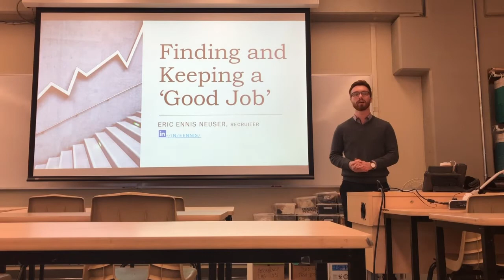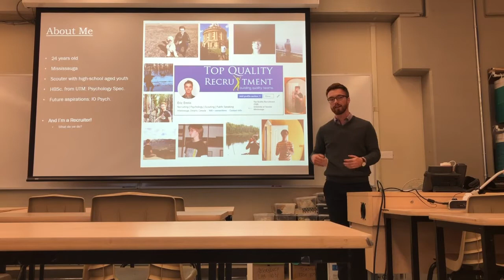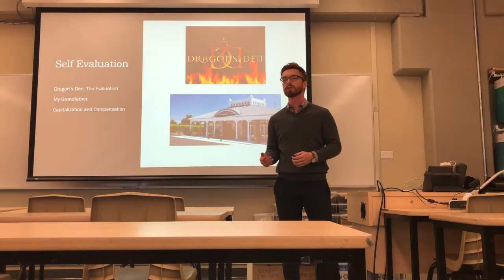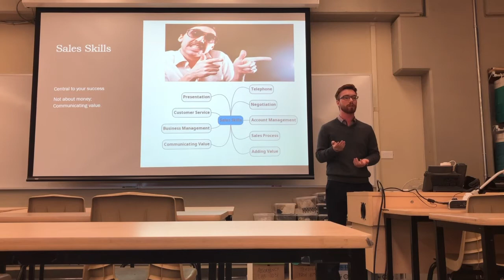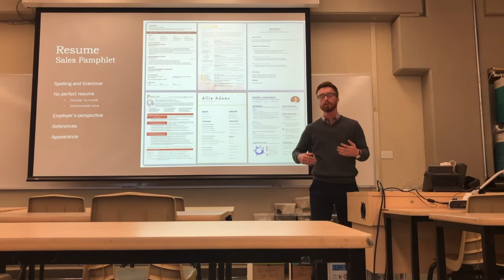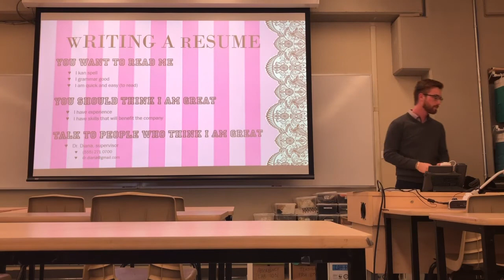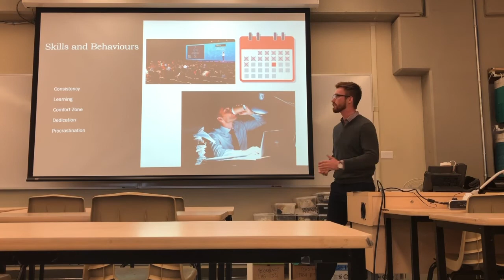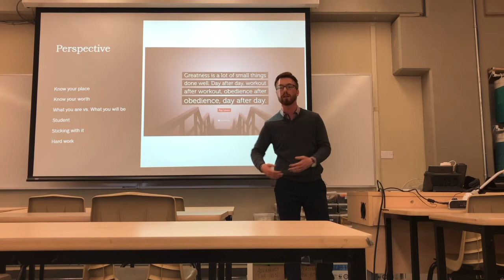Eric Ennis - Finding and Keeping a Good Job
In November of 2019 I gave a guest lecture to Fashion Management students at George Brown College, Casa Loma Campus, in Toronto. The subject was Finding and Keeping a Good Job, and the purpose was to arm soon-to-be-graduating students with information and tools that they can use to inform their upcoming career decisions.

My perspective comes from three angles; I'm a young adult who volunteers with teens, I'm a psychology student, and I'm a recruiter. I spend my working days learning people's stories and how they got to their positions in their careers, I take a special interest in learning what makes people who they are, and I want to bring that together to help young people succeed in a world that seems increasingly stacked against them.

I approach topics theoretically to help students create a foundation of career success tools that they can use and adapt to new situations. Each individual will require different things to properly target their goals.

A big thank-you to Ingrid Wagemans and Rosa Fracassa at George Brown College for this opportunity.